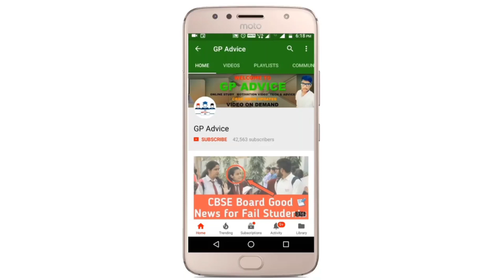Breaking News | Class 9 And 11 मैं सब Pass होंगे 2024 मैं ? | Latest News